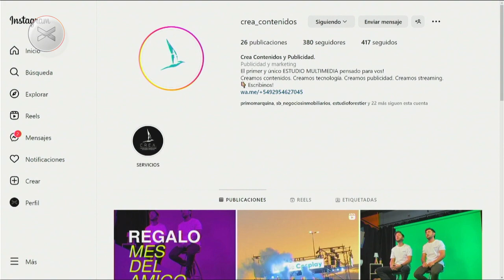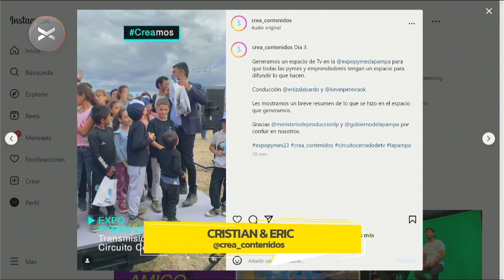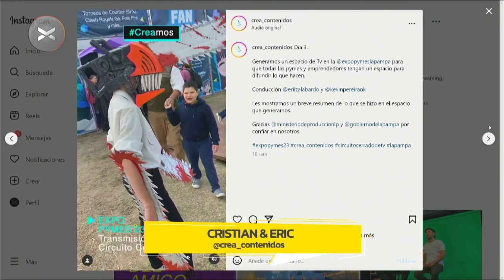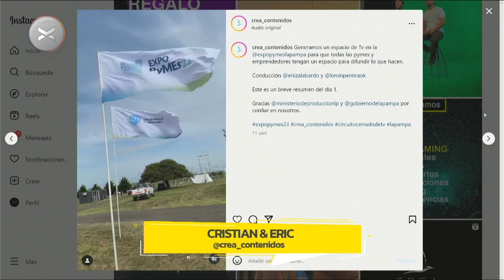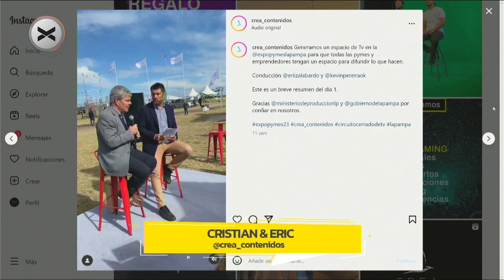DE TODA LA CANCHA - Vorterix Santa Rosa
Cristian y Eric pasaron el detrás de cámara para acompañarnos en una entretenida entrevista de cómo empezó este proyecto, desde la llegada de Vorterix a La Pampa, hasta formar CREA, la productora de multimedios que hace un año está funcionando y creciendo. Dos amigos que en sus conocimientos, se unieron para dar trabajo, entretener y seguir apostando a la tecnología y comunicación.

"No hay pero que valga" Sábado de 9 a 12 hs.
96.7 Fm en Santa Rosa, La Pampa.

🤘REDES🤘